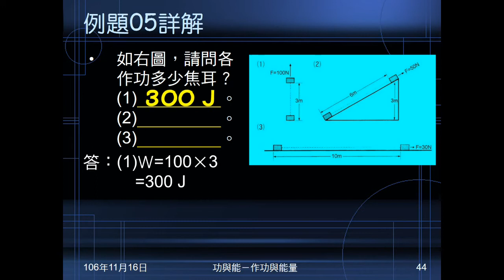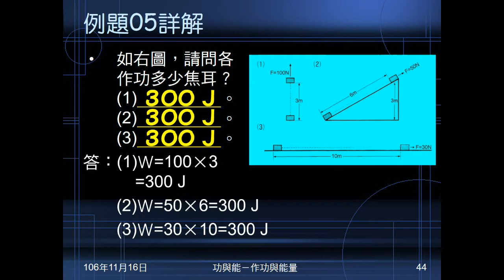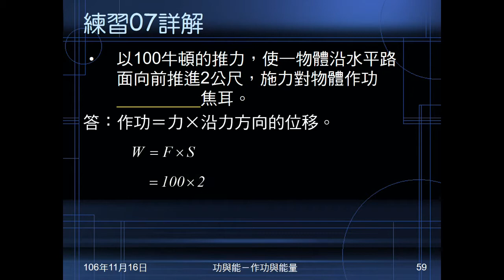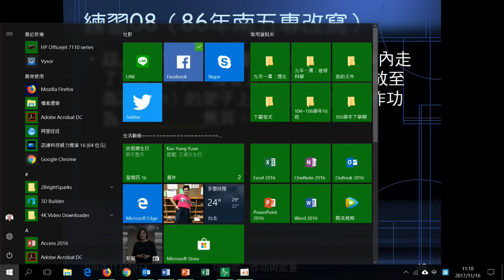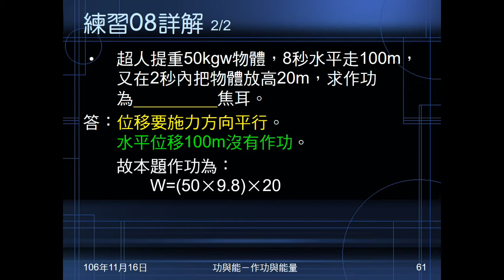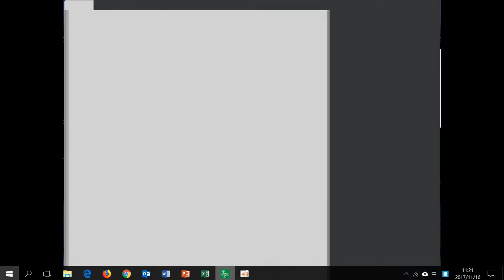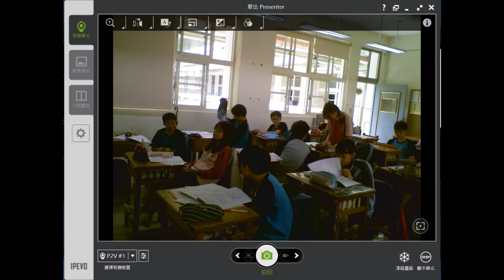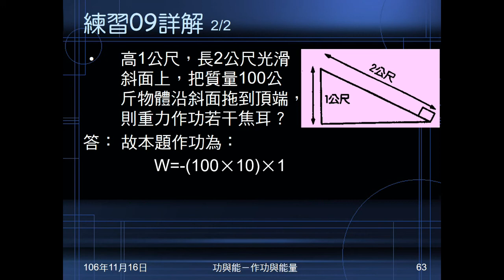106學年國三理化＿功與能11：例題05；練習07～09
例題05、練習07～09用作功＝力X位移解題。例題05為三種情況問作功。練習07給力及位移問作功。練習08抬重物，水平移動又上提，給各段距離問作功。練習09沿斜面上升，問重力作功。